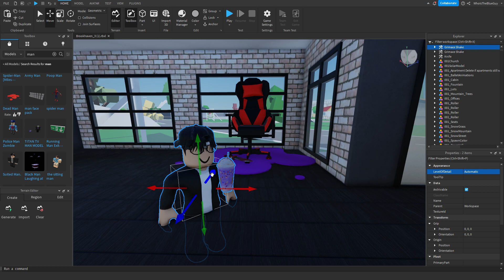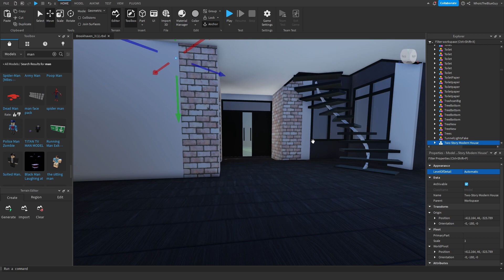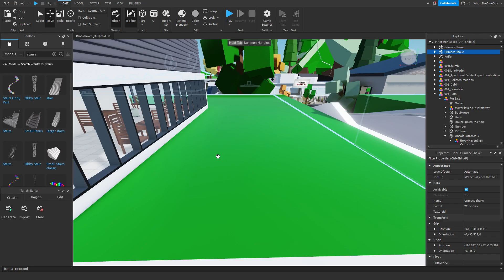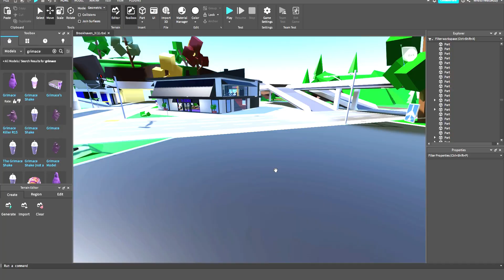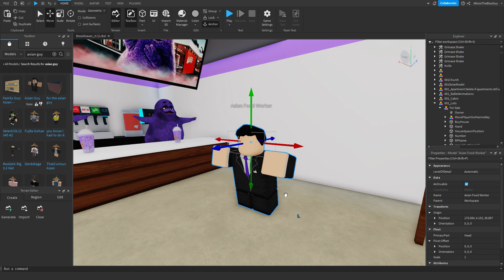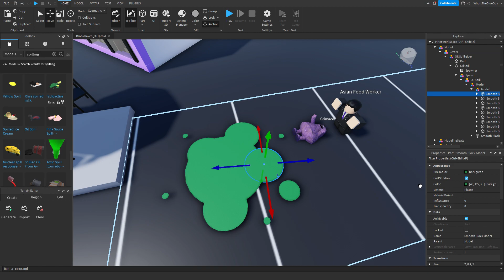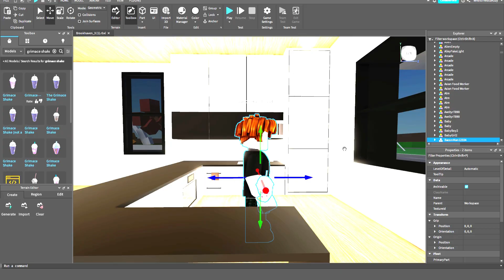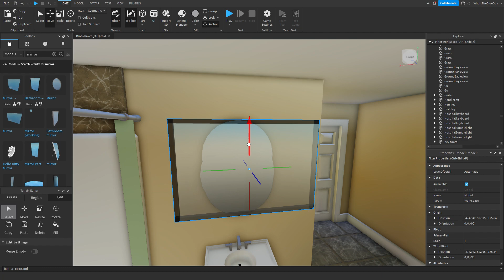I Created GRIMACE SHAKE ROBLOX!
Game Name: Brookhaven 🏡 RP

YouTubers such as Flamingo, LankyBox, CleanseBeam, DigitoSim, KreekCraft, Calixo, OKEH Squad, IBella, Peter Roblox and Pop Cat Roblox, are my favorite people who upload videos. Who's your favorite YouTuber?